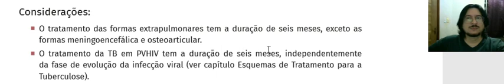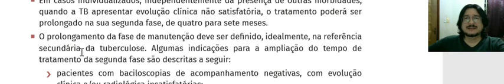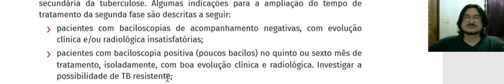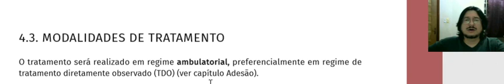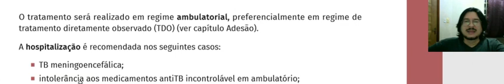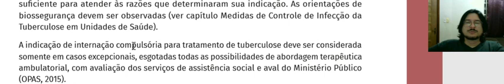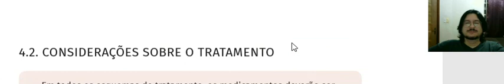Aula Tuberculose 25 Encaminhamento Hospitalização